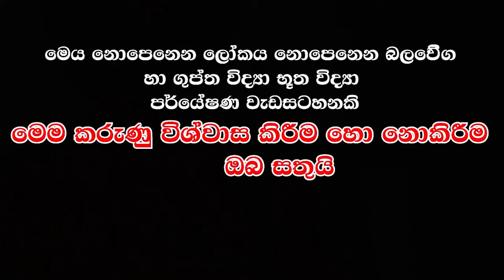2024 ලග්න පලාඵල ✔️කෝටිපති ලග්න 3 -ලග්න 3ට අපලයි ප්‍රවීණ ධනලාභ උපදේශිකාව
වංචා සහගත පුද්ගලයන් බහුලව සිටින බැවින්, ඔබේ විශ්වාසය තහවුරු කරගැනීමෙන් පසුව පමණක් මුදල් ගනුදෙනු සිදු කරන්න. රැවටිලි වලට හසුවී ඔබේ මුදලත් කාලයත් නාස්ති කරගන්න එපා !! මුදල් ගනදෙනු පිළිබද අප නාලිකාව කිසිදු වගකීමක් දරන්නේ නැත

Name - Kanchana M Dissanayake
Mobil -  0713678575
🅵🅰🅲🅴🅱🅾🅾🅺  - Parapure Urumaya

yantahra​ manthara gurukam මන්තර ගුරුකම් යන්තර මන්තර ගුරුකම්